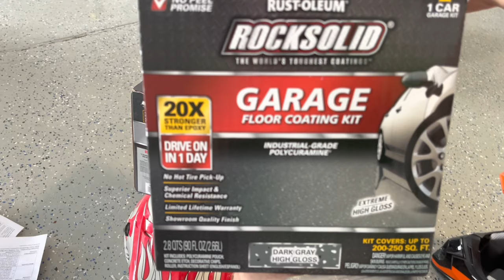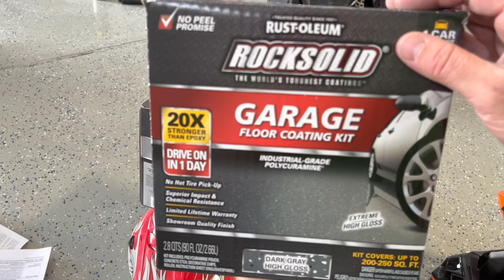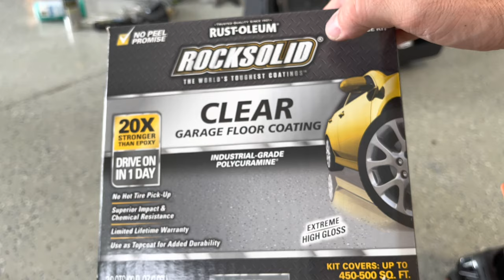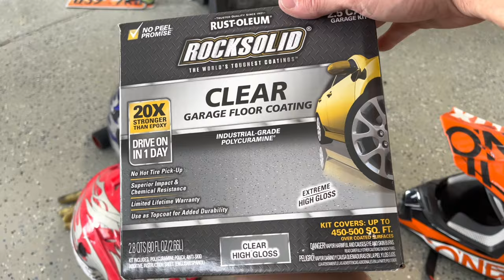Enclosed Trailer Transformation | Epoxy Floor and Painting Walls | 7x16 Dirt Bike Trailer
Here we paint and epoxy the inside of our 7x16 Enclosed Trailer

Here is a link to the product used

Noco plug port
Noco Onboard charger

You only need the 1 car garage kit to cover the floor of this size trailer, I would also recommend doing a clear epoxy over to to protect it like this one The above links are my Amazon Affiliate links, as an Amazon Associate, I earn from qualifying purchases.  Thank you for supporting my channel!